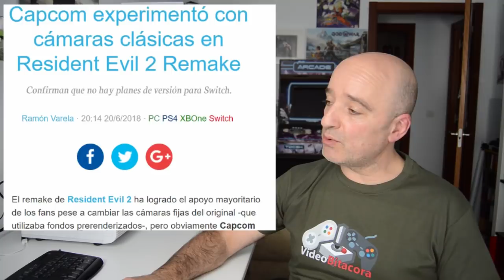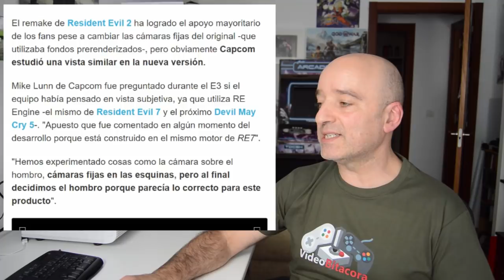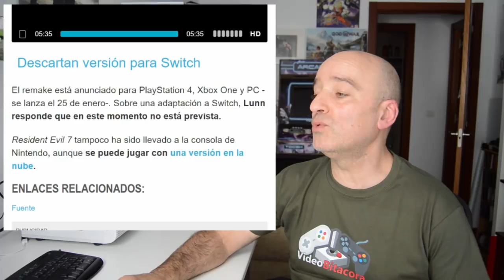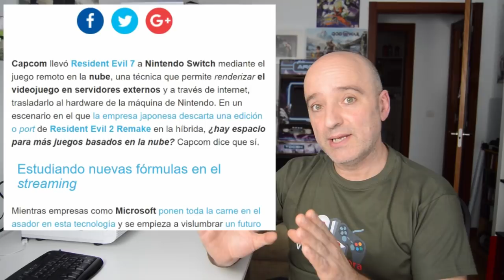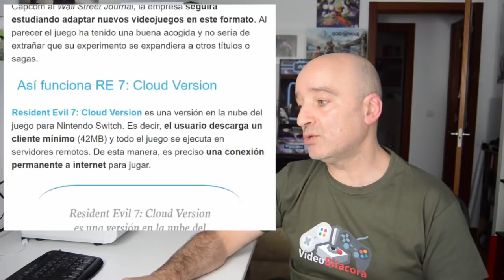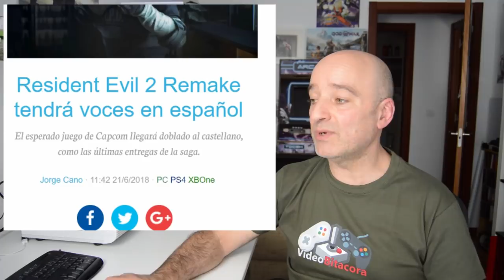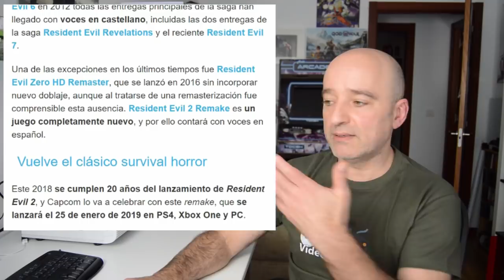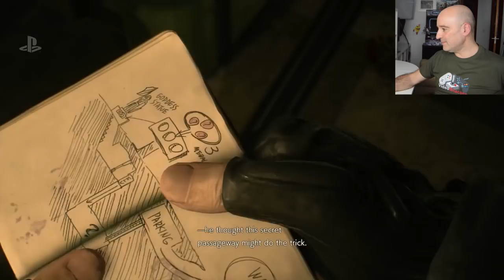RESIDENT EVIL 2 REMAKE - NOTICIAS Y GAMEPLAY COMENTADO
Ultimas noticias desde la presentacion del gameplay de RESIDENT EVIL 2 REMAKE que pudimos ven en el E3 de 2018.
Lo quiero en mi coleccion ya!